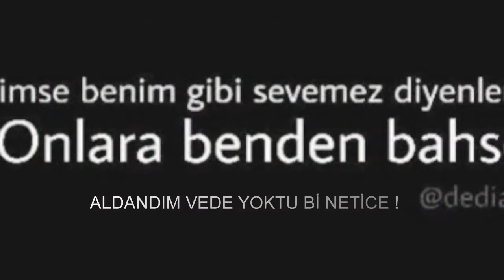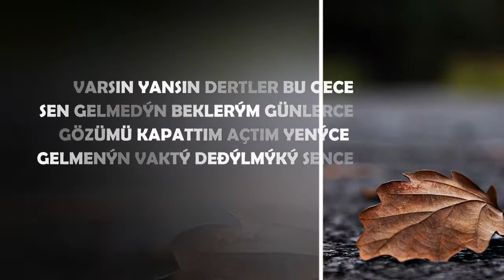Metin KazanKaya A.k.a.Qarantina - Patlasın Kafamda 2016 KALPSIZBEAT